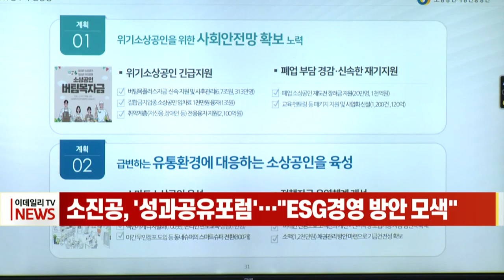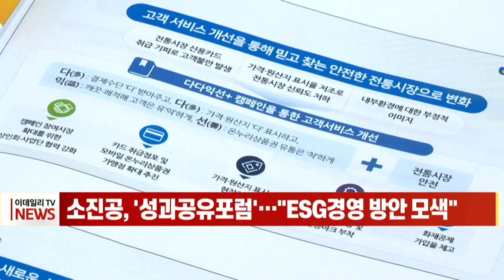[이데일리N] 소진공, '성과공유포럼'… "ESG 경영 방안 모색" (20210531)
소상공인시장진흥공단이 ‘새로운 소진공, 성과공유포럼’을 개최했습니다.
소진공은 지난 28일 서울 마포구 드림스퀘어 스튜디오에서 성과공유포럼을 가지고 그간 소상공인 경영위기 극복을 위해 추진한 성과들을 종합하고 향후 지원 방향을 논의했습니다.

[인터뷰 영상] 조봉환 // 소상공인진흥공단 이사장
“성과공유포럼을 통해서 소상공인 이슈를 중심으로 성과와 한계를 저희들이 분석을 하고 미래, 발전, 성장 방향에 대해서 발전적인 대안을 모색해 보는데 의의가 있겠습니다. 그리고 우리 공단에서는 소상공인들이 어려움을 극복하고 미래 성장 발전해나갈 수 있도록 뒷받침 하는데 최선을 다할 생각입니다.”
소진공은 지난해 코로나19 위기 발생과 더불어 코로나19 긴급경영안정자금 지원, 긴급재난지원금 지급 등 소상공인 경영애로 해소를 위한 업무를 수행해 왔습니다.
특히 소진공은 이번 포럼에서 최근 화두가 되고 있는 ESG(환경/사회/지배구조) 경영과 관련해 실천해온 성과를 공유하고 관련 비전을 제시하는 등 사회적 가치 실현 의지를 확고히 했습니다.